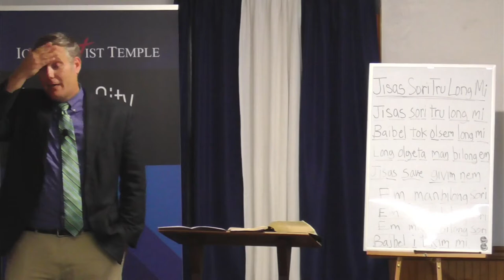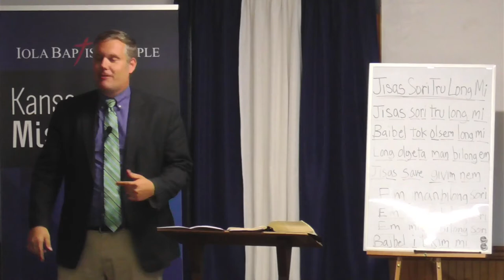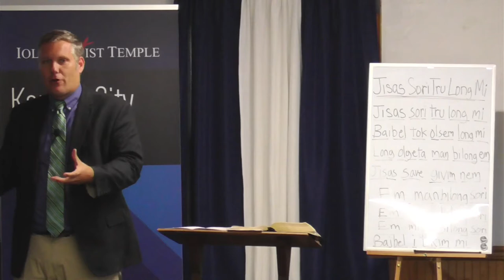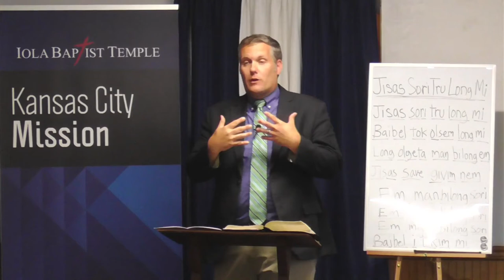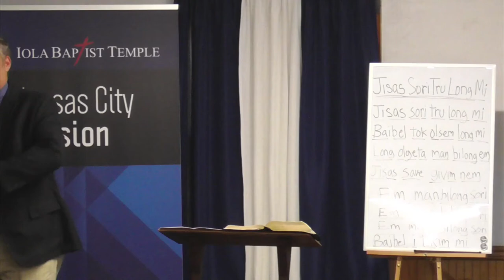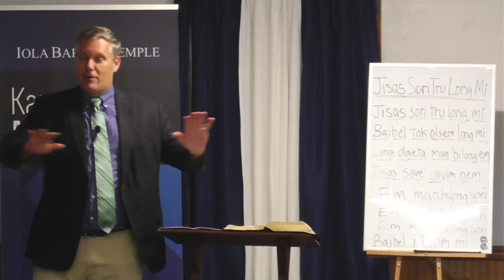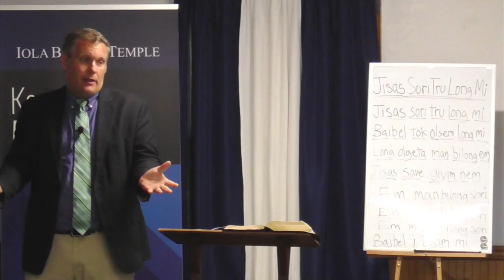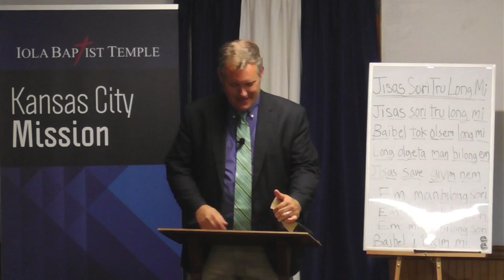Influential Preachers from Oceania (KJV Baptist Preaching)